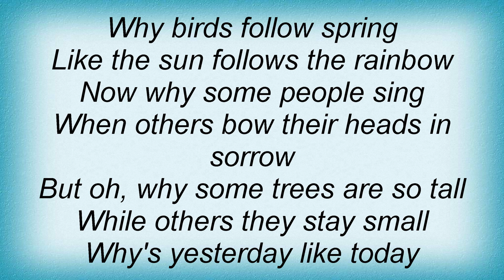Alton Ellis - Why Birds Follow Spring Lyrics